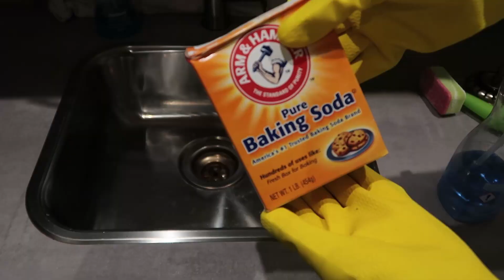CLEAN & COOK WITH ME | SCHOONMAKEN, KOKEN & OPRUIMEN | Keuken opruimen & schoonmaken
In deze video ruim ik voornamelijk mijn keuken op en maak ik gewoon een simpel AVG gerecht :). Kijk deze video voordat je zelf aan de slag gaat of zet de video op de achtergrond op terwijl je samen met mij schoonmaakt en krijg hopelijk motivatie om zelf aan de slag te gaan. Je huis in no time weer schoon en opgeruimd :) You can do this!

Hoi! Ik ben Gwenn, 26 jaar en woon samen met mijn vriend en 2 katten (Willy & Jena). Ik vind het leuk om schoon te maken en dingen te organiseren in huis. Om anderen te motiveren en ideeën te geven ben ik dit kanaal gestart. Hope you enjoy!

 ღ Deze video is niet gesponsord. Indien dit zo is vermeld ik dit altijd duidelijk in de video.